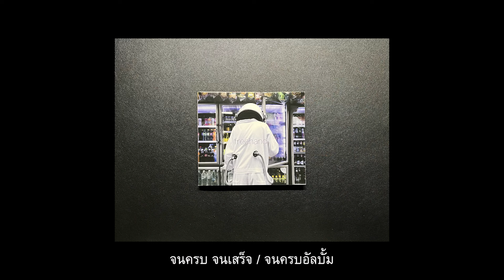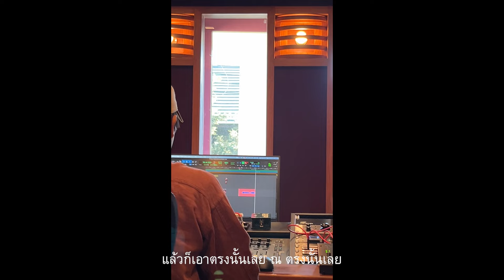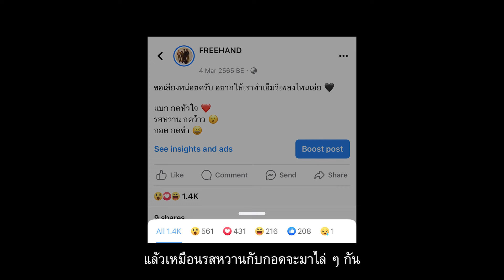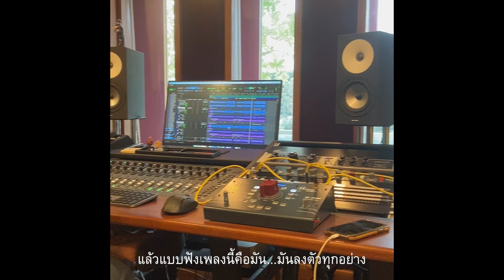The Journey of ArunSong : FREEHAND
The Journey of ArunSong

ครั้งแรกที่พวกเราได้มานั่งคุยกันเองได้เล่าเรื่องราว เล่าความฝัน และการเดินทางตั้งแต่เริ่ม จนมาเป็น ArunSong อัลบั้มที่ 2 ในชีวิตของพวกเรา
หวังว่าคลิปนี้จะทำให้พวกเรารู้จักกันมากขึ้น และขอบคุณทุกคนที่ร่วมเดินทางกันมา ไม่ว่าจะเริ่มรู้จักกันตอนไหน แต่ขอบคุณทุกคนที่ยังอยู่ตรงนี้

แล้วมาเจอกันที่คอนเสิร์ตใหญ่ครั้งแรกของพวกเรานะครับ 🖤

Lead Vocal, Guitar : Thanotch Laoha (Khem) / khem_thanotch (ig)
Guitar : Teerapat Naksawangporn (Ham) / hamteerapat (ig)
Bass : Phiwath Jittamas (Joke) / jokiewalker (ig)
Drum : Warat Rodpechprai (Garfield) / garfieldbermmie (ig)